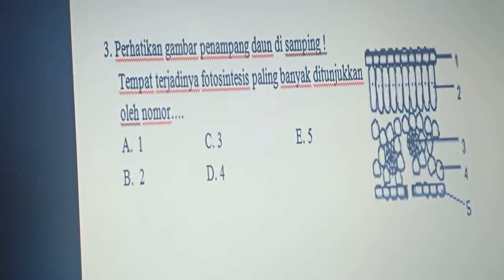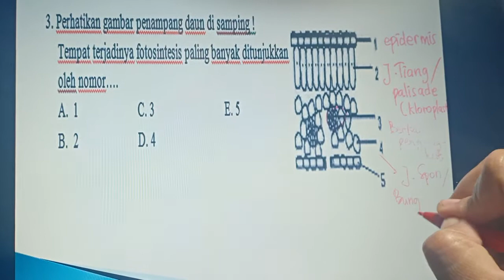Soal penampang melintang daun